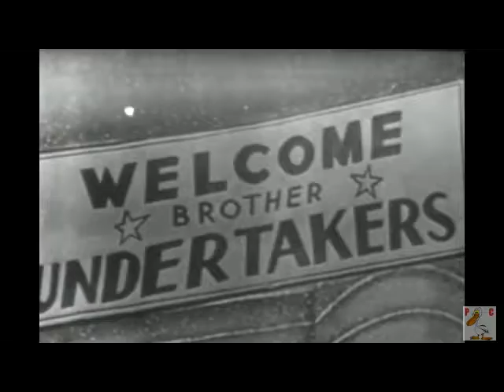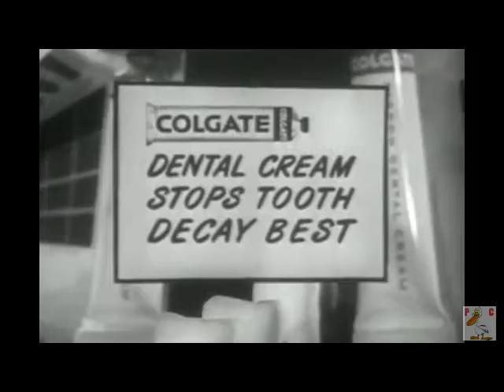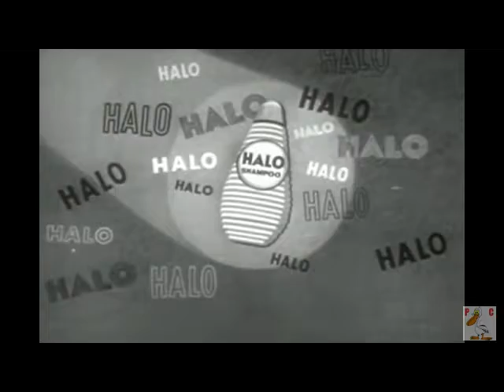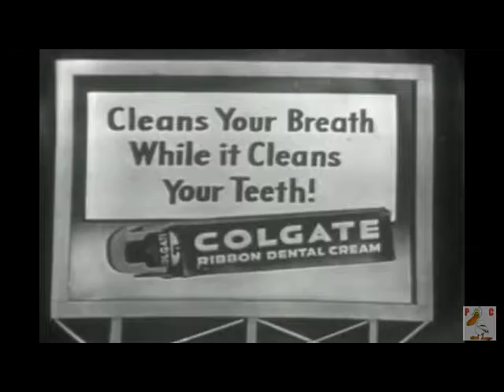Colgate Comedy Hour - November 12, 1950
The Colgate Comedy Hour - November 12, 1950 - Starring Dean Martin and Jerry Lewis.